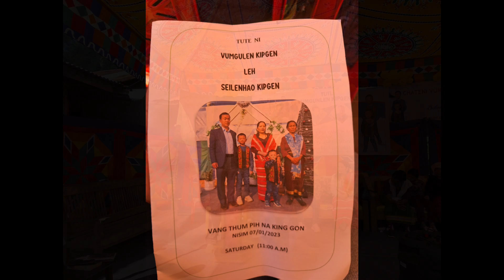Nao pui na pu te kin photo